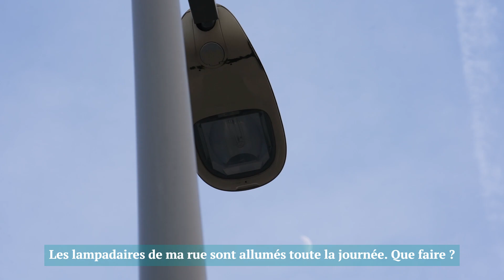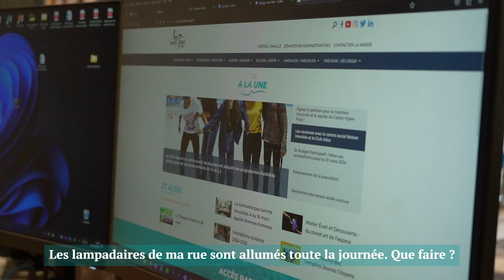La question du mois #01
Comme son nom l'indique, elle permet, chaque mois, de répondre à une question posée par des habitants. La première concerne l'éclairage public.